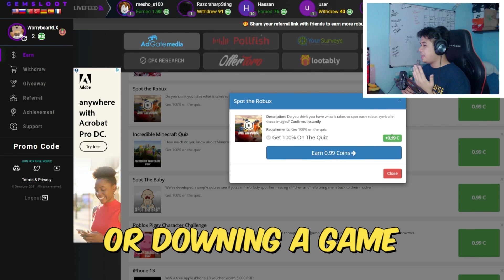I Spent $5000 Robux in this New gear items in Weapon Fighting simulator!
8 AM EVERY UPLOAD! EARLY BIRD SAY HI SA COMMENT SECTION!